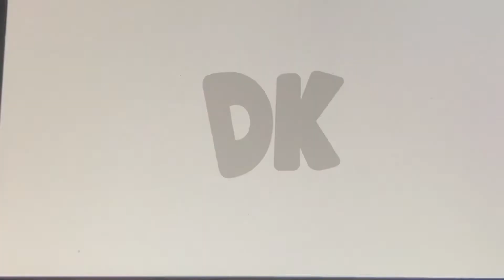Mii Fighter Battle: Sly Cooper vs King K Rool (DK)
Hello I am your worst Nightmare Reala the Nightmaren I am Back To do more Mii Fighter battle video of sly cooper from sly cooper game series vs king k rool from donkey Kong games series who do you all want to see fight next please subscribe and I will make more video like this